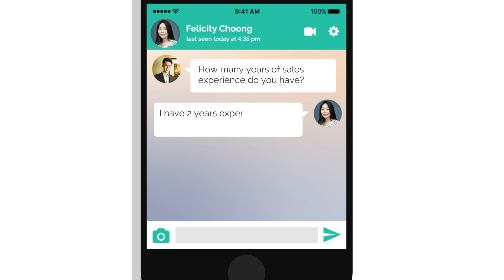UTern - Message Interview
Looking to hire quality talents ? But having too many applicants and not enough time to scan through all the applicants 1 by 1 ?
Don't worry, we are here to help. With UTern Message Interview Function, now you can save a lot of time and workload in recruiting !